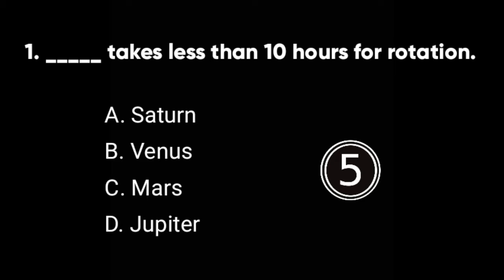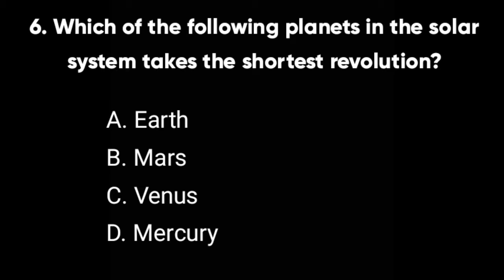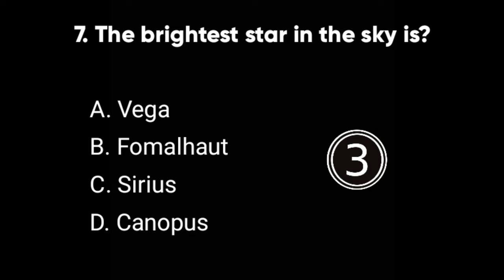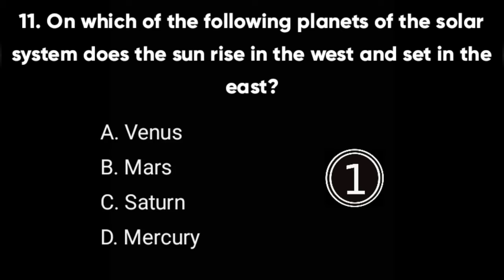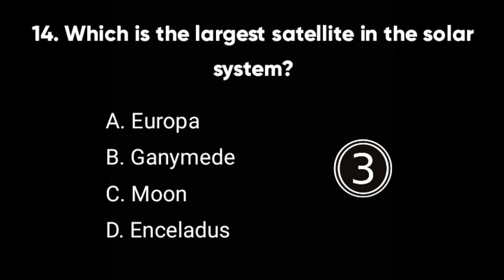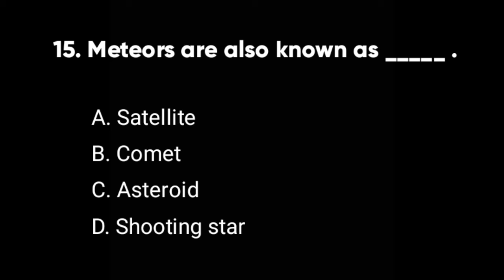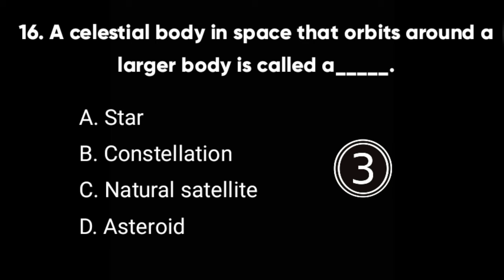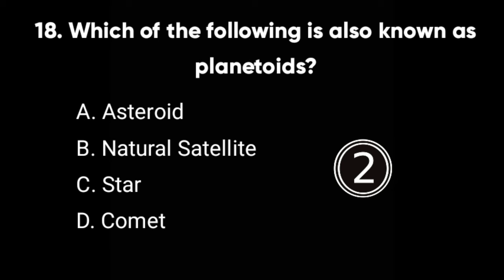Quiz On Solar System (Part-3)|General knowledge quiz questions and answers on solar system|NewLearn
Hello everyone,
In this video we discuss about solar system and it's functions(Part-3).